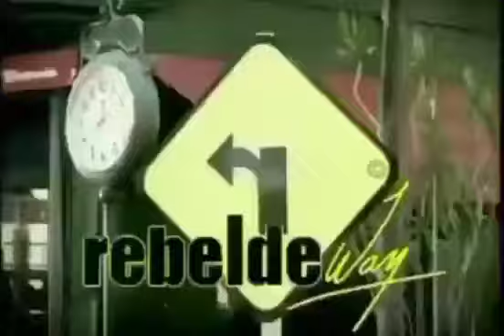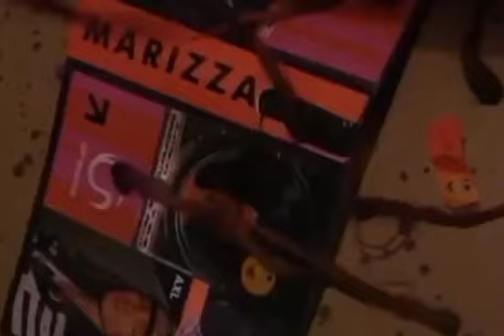20 AÑOS DE REBELDE WAY - homenaje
•20 años de Marizza Pía Spirito

Una rebelde fuerte, justiciera, atrevida, que nadie le da órdenes, debochada, mandada, un huracán. La sensible, fiel, amiga, divertida, honesta, que se juega por quién ama, un corazón puro.

🥂 Brindo por nuestra libertad!

Resistiré a la hipocresía, la intolerância, la corrupción, la censura, los perjuicios, el miedo y  la violencia.

Además, de mi parte les agradezco por todo apoyo, comentarios, buena onda y amor con la página Bordonababr. Es lindo compartir tantos momentos de nuestra Cami y de los rebeldes entre nosotros, muchísimas graciasss y lo mejor siempre!!

Con amor y rebeldía 🤟🤍☮️